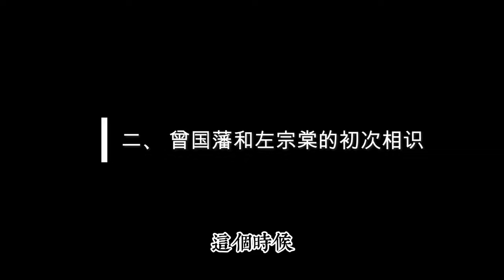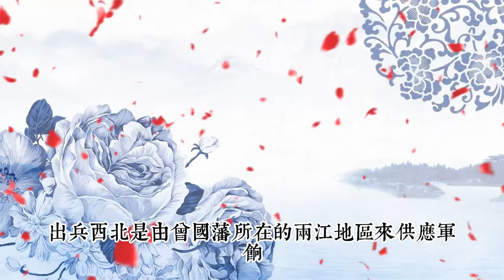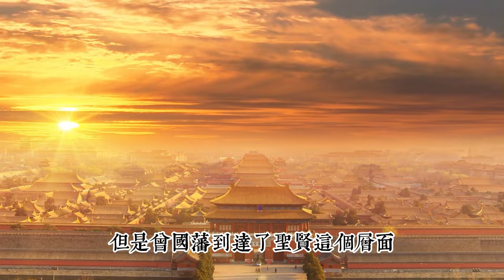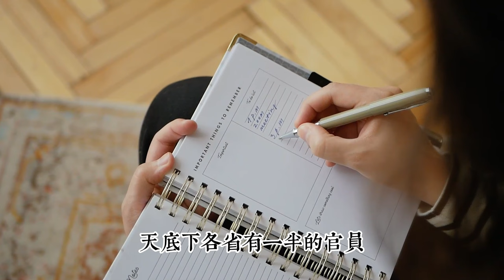曾國藩的3大成事之道！《曾國藩的正面與側面》解讀。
❤️ 讀書、創富、成長、迭代，讓我們一起走向成功！

《曾國藩的正面與側面》

本書主要通過講述曾國藩與左宗棠等同僚與下屬的交往，嚮我們展現出曾國藩卓越的領導才能和獨到的人際交往法則。 曾國藩是一個很笨的人，但是他能夠把當時天底下最聰明的人，都收攏到他的帳下，用人是他身上最突出的一個閃光點。 了解曾國藩用人帶人3原則，會有助於我們提升自己的領導力和人際交往能力。

以拙誠為本   欲立立人，欲達達人  凡事先退一步  曾國藩
幸福哲學   幸福的心態    改變人生   認知覺醒   成長思維  成功秘訣  註意力管理   個人成長 自我提升 富人思維  成長之路 探索未知 突破極限 自我發現 突破舒適區   心態決定命運   內心的力量  人生哲學   靈感與成就  自我成長  提昇命運   心態調整   成功心態    突破  羅素的智慧  舒適區挑戰  突破困境  人生進階  培養習慣  思維重塑  激發潛能  財富自由 智慧與成功
財富管理  人生智慧  成功心態  財務自由  投資策略  創業思維  自我提升
克服坎坷   有效時間利用  避免湊熱鬧   潛藏風險  脫離大流    堅持個人價值
時間管理  成功的生活方式  人生哲學   創造奇蹟  奮發向前  羅素的幸福哲學

影片目錄

00:00  前言
01:34  一、 曾國藩和左宗棠
06:08  二、 曾國藩和左宗棠的初次相識
10:02  三、曾左交好
13:54  四、曾左失和
20:36  五、晚年交集
23:30  總結

如果你看完這部影片有所領悟，希望你可以幫忙：
2. 如果你同意我的觀點，希望你可以分享出去
3. 有什麼問題可以給我留言， 我一定盡量回覆，祝我們一起踏上思維與財富的雙重升級之旅！加油！